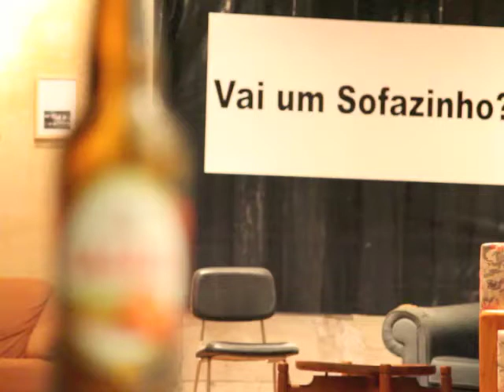Festival Termómetro 2012 - Fábrica Braço de Prata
4ª eliminatória do 17º Festival Termómetro. 20 de Janeiro, Fábrica Braço de Prata, Lisboa.
Stand Up Against Heart Crime - vencedores
Dusk at the Mansion
Flaming Joseph
Alek Rein
Atlas Crocodile